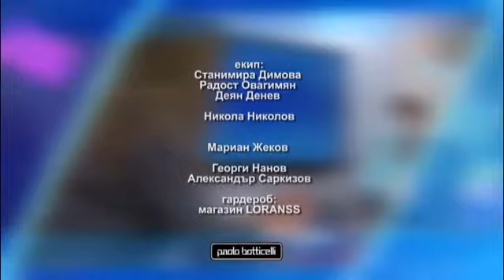20 04 2015 SUTRIN S NAS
Гост: Васил Кифев - президент на БК"Берое"